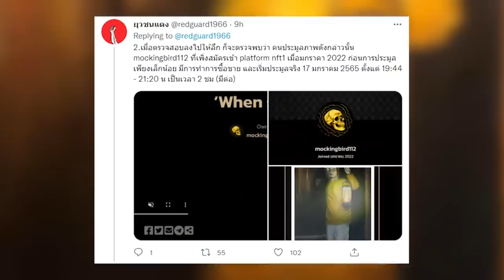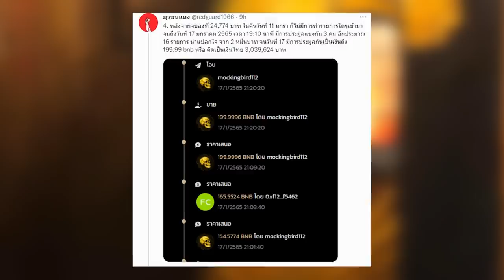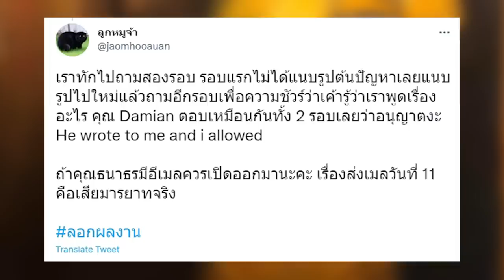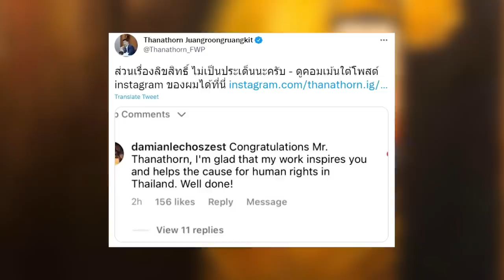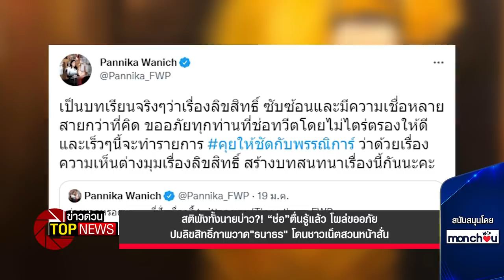“ช่อ”ตื่นรู้แล้ว โผล่ขออภัยปมลิขสิทธิ์ภาพวาด"ธนาธร" โดนชาวเน็ตสวนหน้าสั่น | ข่าวด่วน | TOP NEWS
สืบเนื่องจากกรณีในโลกโซเชียล ได้มีการแชร์ภาพวาด ของนายธนาธร จึงรุ่งเรืองกิจ ประธานคณะก้าวหน้า กับผลงานการวาดภาพ  “เบนจา อะปัน” ถือตะเกียง ที่ถูกนำไปประมูลในราคา 3 ล้านบาท ผ่านทาง NFT จนกระทั่งในโลกโซเชียล ได้โพสต์ภาพเปรียบเทียบผลงานของ นายธนาธร  ที่มีลักษณะใกล้เคียงกับภาพวาดของศิลปินชาวโปแลนด์  ที่ได้วาดภาพดังกล่าวไว้เมื่อ 2 ปีก่อน